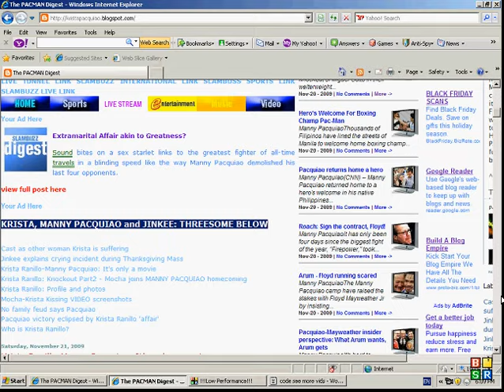MANNY PACQUIAO-KRISTA RANILLO it's only a movie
WE DO NOT CLAIM OWNERSHIP OF THE MATERIALS, for information and entertainment purposes